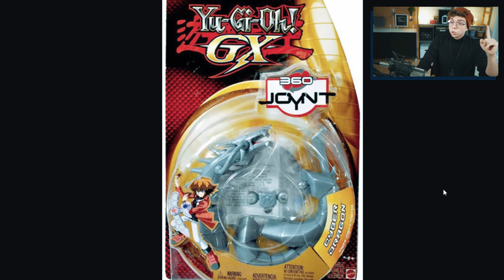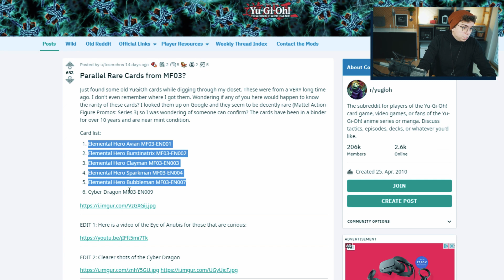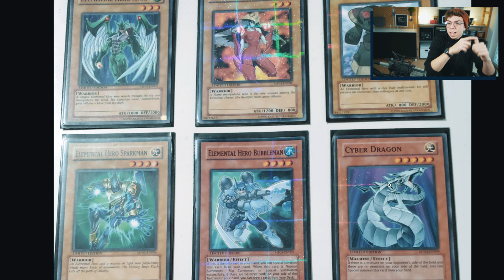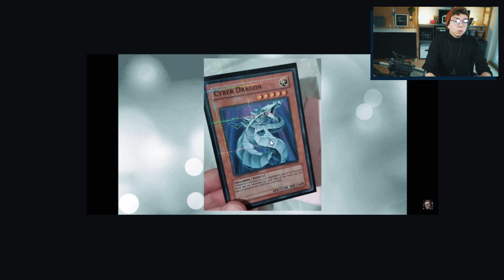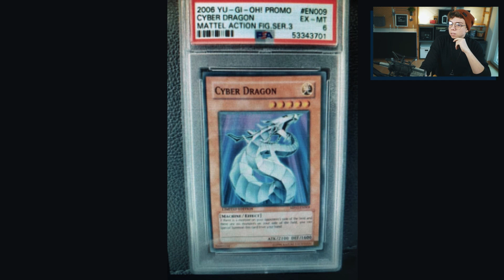Diese 80.000 Dollar Karte sollte gar nicht existieren!!!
💣 CARDMARKET SHOP 💣

Video Thema:
Heute reden wir über den Mattel Actiom Figure Cyber Dragon der eigentlich gar nicht existieren dürfe und für den bereits 80.000 Dollar geboten wurden!

➡️ Kartenkisten 2K
➡️ Kartenkisten 4K
➡️ Macbook Pro
➡️ Ipad Pro

Time to Talk Bewerbung:
Falls ihr an dem neuen Format "Time to Talk" teilnehmen wollt bitte wendet euch an die unten angegebene Email Adresse und schreibt mir mit dem Betreff "Time to Talk Bewerbung" eine kleine Email in der ihr mir sagt warum ihr Teilnehmen wollt und was für ein Thema ihr mit mir zusammen behandeln wollt!

Uploadplan:
Immer Montag bis Samstag 18 Uhr ein neues Video
Sonntag 12:30 Market-Watch und anschließender Livestream auf Twitch um 13:30 Uhr!